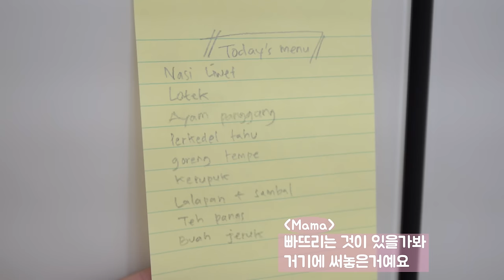TAMU PERTAMA DI MEJA MAKAN BARU, DISUGUHI LOTEK! 🥙